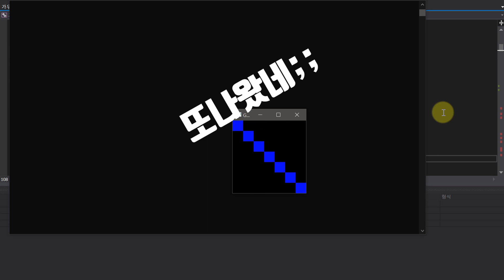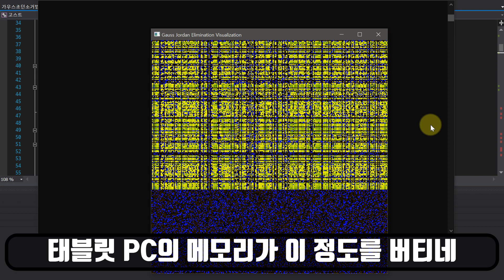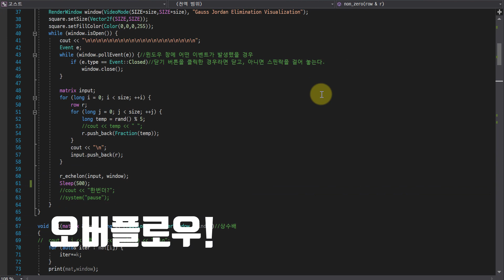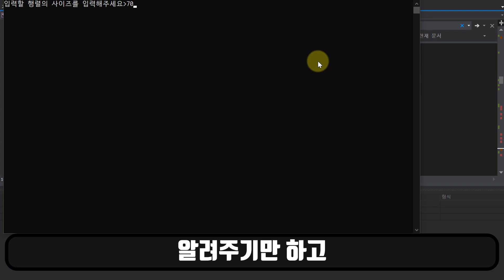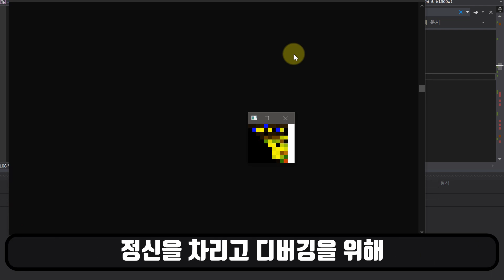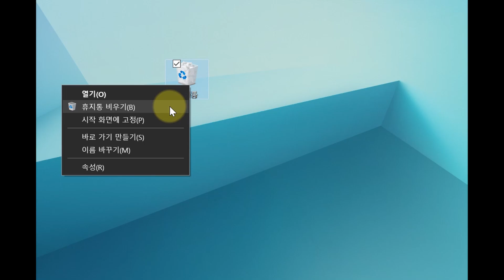가우스 조던 소거법 시각화하기 [쑤튜브]